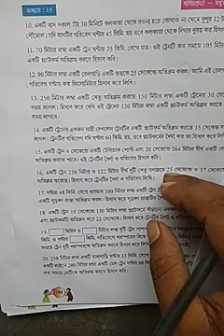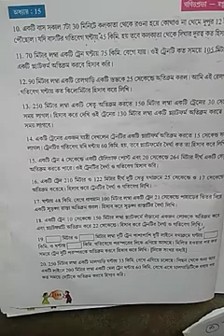Wb Class 7th Math Chapter-15 | Class Seven Math Exercise-15 | Class VII Math কষেদেখি-15 সময় ও কার্য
Here You Will Learn How To Solve Class Seven Mathematics Problem Easily Of Chapter-15 // West Bengal Board of Secondary Education Class 7th Math Problem Solve Of Exercise-16 // Class VII Math Book Ganit Prava Solution at Home part-3 Stay Home and Solve The Mathematics Problem 0f Question-10,11,12#RITUHOMETUTORIAL